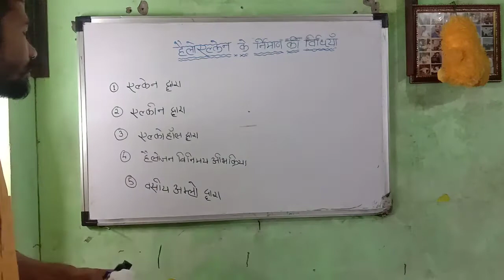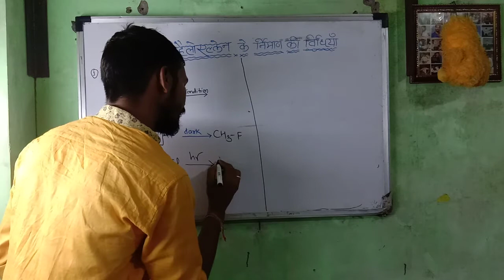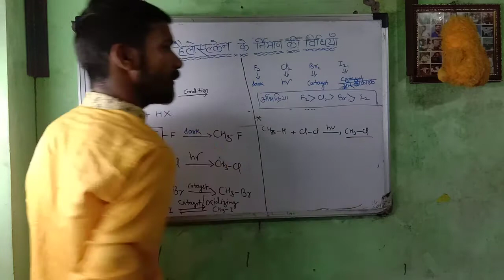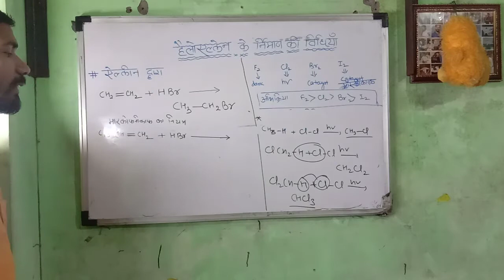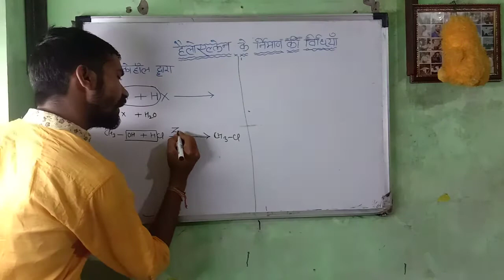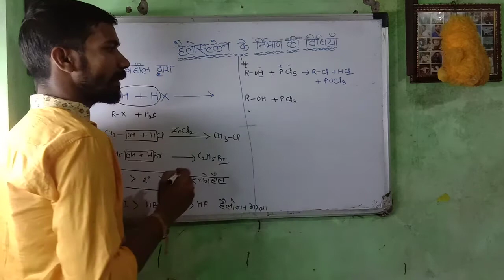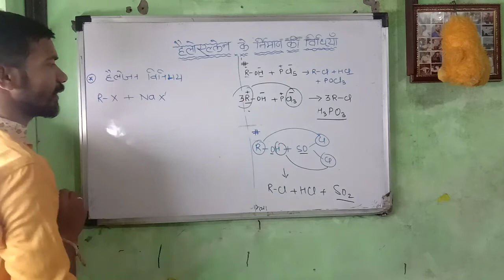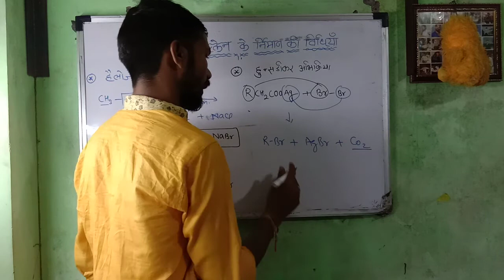Methods of preparation of Haloalkane /Haloalkane part 3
in this vedio i am going to teach
methods of preparation of alkyl halide